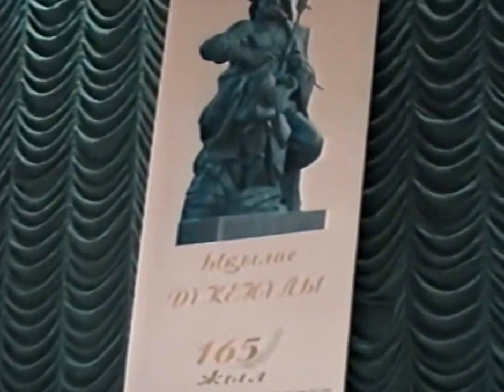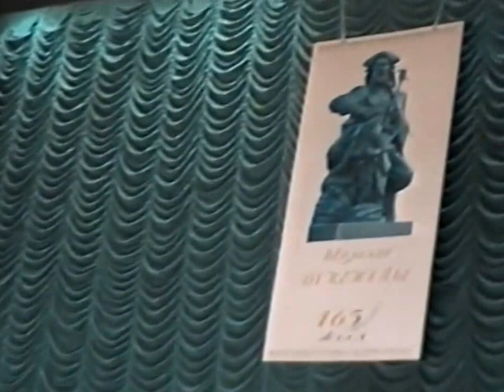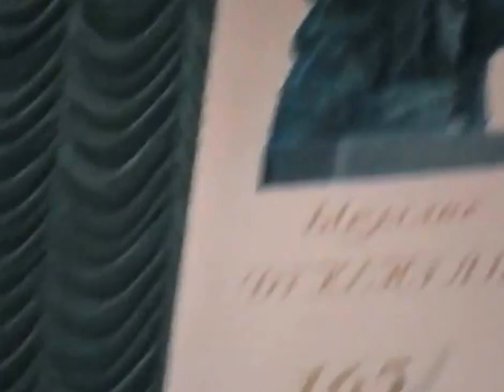Ықыластың қобызы-2 Kobuz sound-2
Ықылас Дүкенұлының 165 жылдық мерейтойы аясында өткен концерт. Екінші бөлім.
Kobuz sound-2. The second part